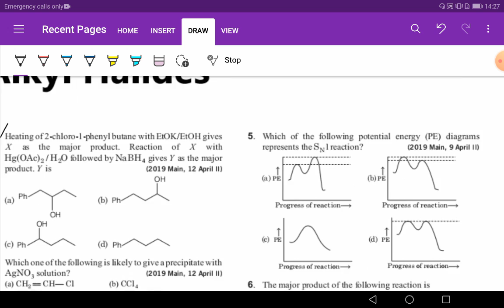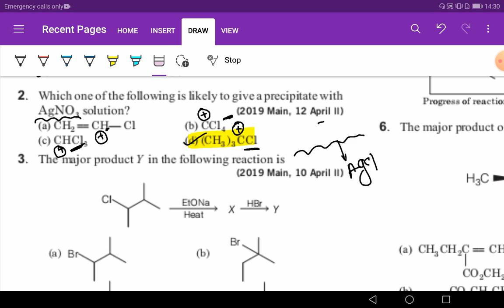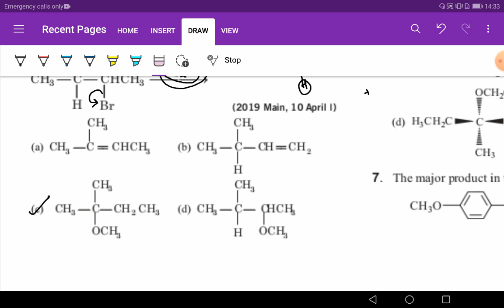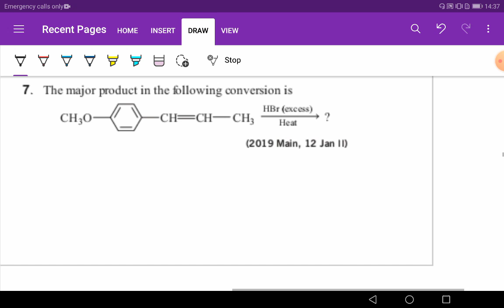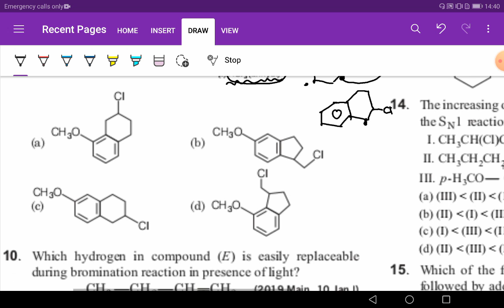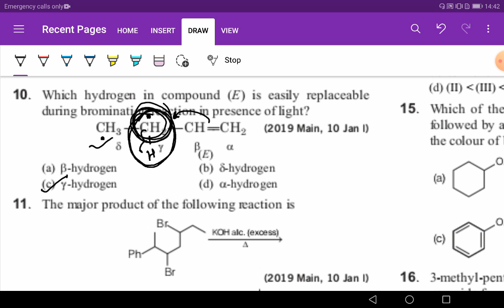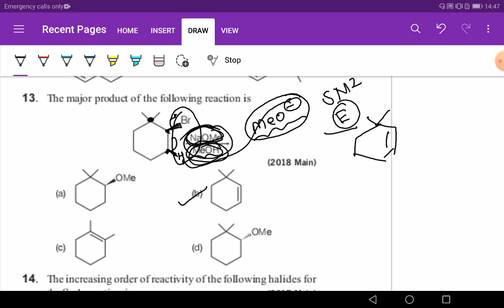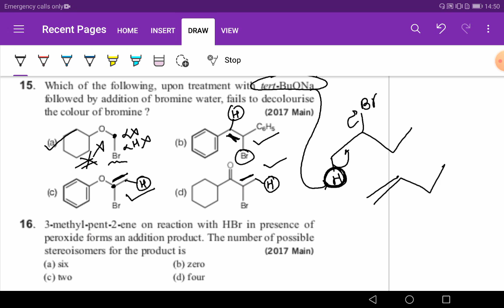41years Arihant chemistry |complete video solution| Alkyl Halides | for IIT-JEE 2021 PART-1